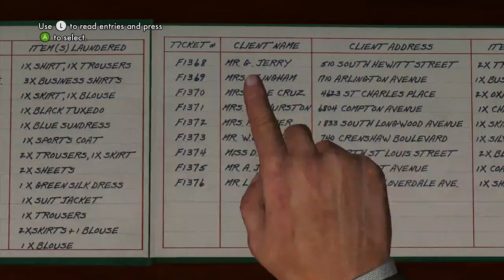La Noire Part 18 The White shoe slaying part 1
She not naked this time yeah!!